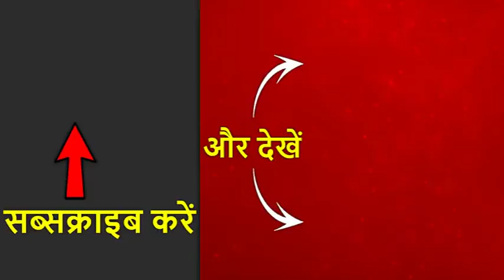गुरुजी पवन सिन्हा से जानिए आज का अनमोल विचार | ABP News Hindi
गुरुजी पवन सिन्हा बता रहे हैं आज का अनमोल विचार जो आपकी जिंदगी में ला सकता है बहुत बड़ा बदलाव, बस जरूरत है तो इस विचार को अपनी जिंदगी में उतारने की. क्योंकि एक सकारात्मक सोच के साथ ही आपकी जिंदगी खुशहाल हो सकती है. श्रीगुरु पवन सिन्हा जो विचार बताते हैं उससे आपके जीवन को एक नया आयाम मिलेगा और साथ ही आप हमेशा लोगों की नजरों में अच्छे बने रहेंगे. आज का विचार- सुख को सितार मानो, दिन में सितार के तारों को एक बार अपने तरीके से जरूर छेड़ें. सितार बजेगा, आफ सुखी रहेंगे. बाहर थोड़ा सुख है, लेकिन असली सुख भीतर है. भीतर के सितार को छेड़कर सुखी रहें.